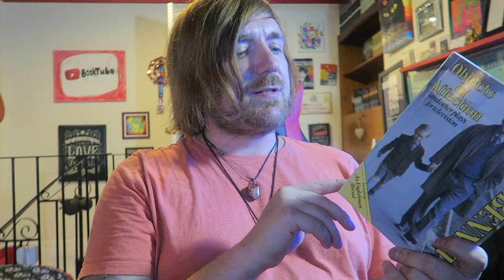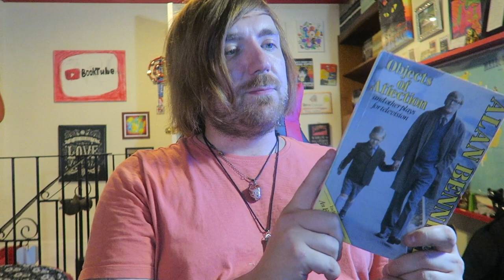Alan Bennett - Objects of Affection [REVIEW/DISCUSSION]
More Bennett!

BOOKS MENTIONED:
Alan Bennett - Objects of Affection